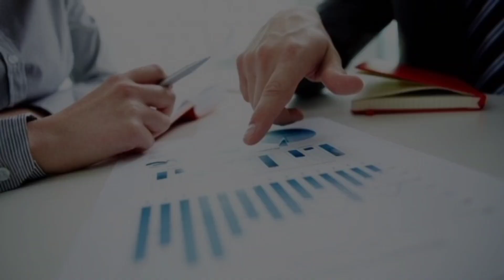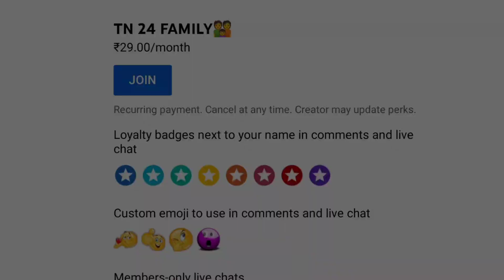அகற்றப்படுகிறதா கிருஷ்ணகிரி சுங்கச்சாவடி..! | Krishnagiri Toll Gate will Remove - Nitin Gadkari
"Krishnagiri Toll Plaza Will Remove "- ' Nitin Gadkari '
         நகர எல்லையில் இருக்கும் சுங்கச்சாவடிகள் விரைவில் அகற்றப்படும் என்று மத்திய மந்திரி நிதின் கட்காரி , மாநிலங்களவையில் அதிமுக எம்பி தம்பிதுரை எழுப்பிய கேள்விக்கு பதில் அளித்தார்.
மேலும் கிருஷ்ணகிரி நகரில் 7 கிமீ தொலைவில் சுங்கச்சாவடிகள் இருப்பதை நியாயப்படுத்த முடியாதும், மக்கள் சுங்கக் கட்டணம் செலுத்த நேரிடுவது முற்றிலும் தவறானது எனவும் அவர் குறிப்பிட்டார்.

சுங்கச்சாவடிகளால் போக்குவரத்து நெரிசல் மற்றும் நீண்ட வரிசையில் காத்திருப்பது போன்ற பல பிரச்சனைகள் உருவாகின்றன. அவற்றை அரசாங்கம் முடிவுக்கு கொண்டுவர விரும்புகிறது. நாட்டில் உள்ள சுங்கச்சாவடிகளை மாற்றுவதற்கான புதிய தொழில்நுட்பங்களை அரசாங்கம் பரிசீலித்து வருகிறது.